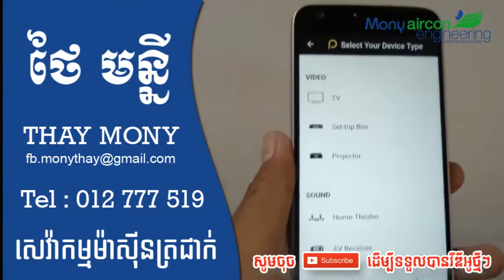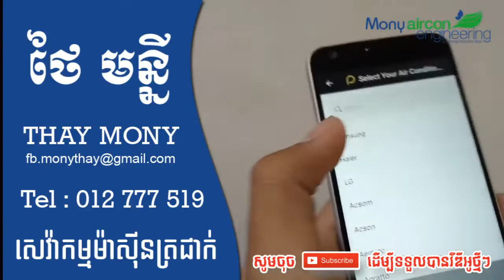តំឡើងកម្មវិធីបញ្ជារ ទូរទស្សន៍និងម៉ាស៊ីនត្រជាក់នៅលើទូរស័ព្ទ - M Share